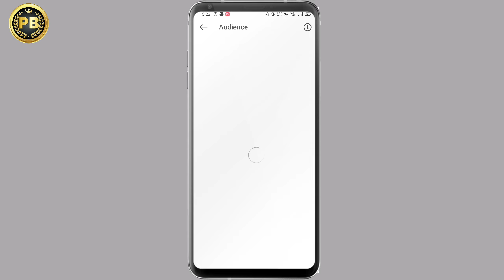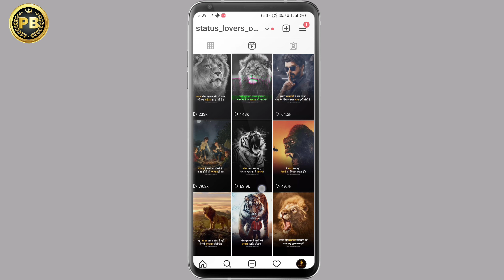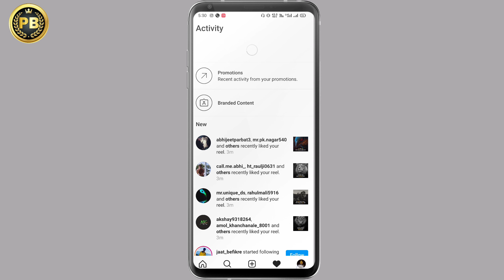How To Gain Instagram Followers Organically 2021 in Hindi ( Grow From 0 to 100k Followers Fast!)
In this video I will teach you how to gain organic instagram Followers 2021 to show you how to gain instagram followers organically 2021 and how to get 100k followers just 1 Month  on instagram 2021 FAST.

If you want to know how to gain instagram followers organically, how to gain instagram followers, or how to get 100k followers on instagram in 2021, then this video is for you.

This video Answer
- how to gain instagram followers organically 2021 in Hindi
- how to grow from 0 followers on instagram